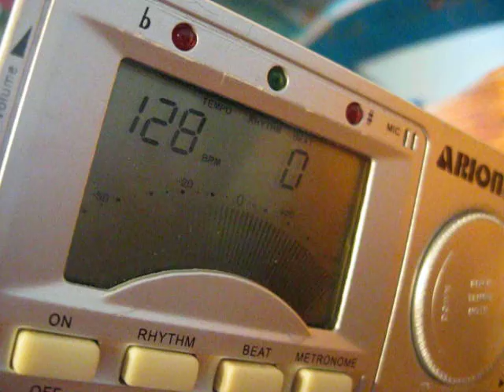Упражнения на мундштуке / Exercise on mouthpiece 128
LIFE MUSIC FOR YOU : BLUES ,ROCK, JAZZ, DIXIELAND, BRASS BAND & others